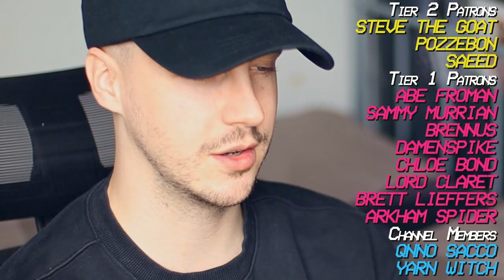Pinocchio - The Worst Live Action Disney Movie Yet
that fish is bussin bussin 🔥